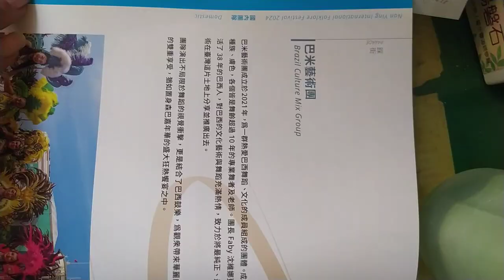VIDㄘ20241005 13#Nanying NIFF Tainan, Taiwan,ROC 172043